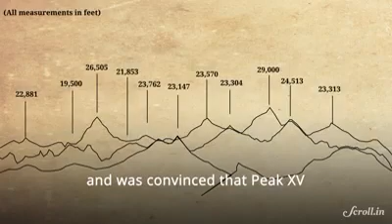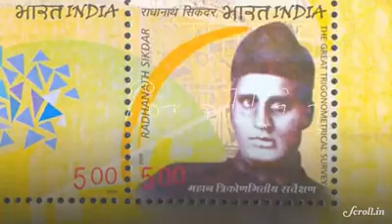Ancient Indian related theory of trigonometry